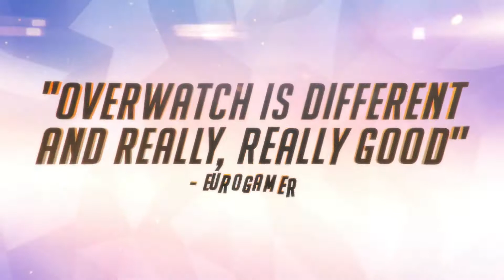Overwatch - Street Date Reveal | Sector.sk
Akčný Overwatch od Blizzardu vychádza v máji a predchádza mu open beta test.. Viac o hre nájdete na